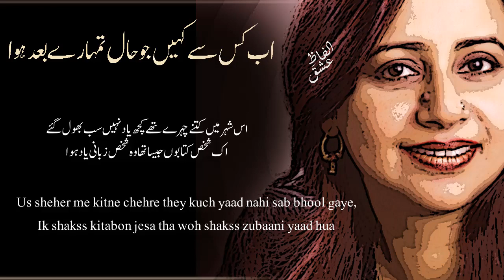Ab kis sy Kahen || Noshi Gillani || Ammara Zulfiqar || Alfaaz-e-Ishq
Ab kis sy kahen or kon sune is the finest collection by Noshi gillani and presented by Alfaaz-e-Ishq.